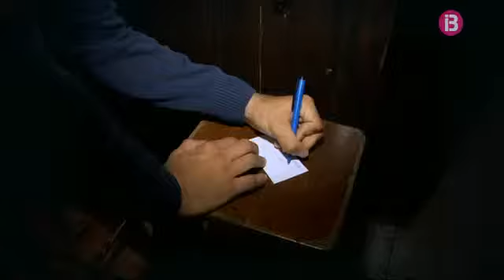Coneixem els amics de Vallori a Munic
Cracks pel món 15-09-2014